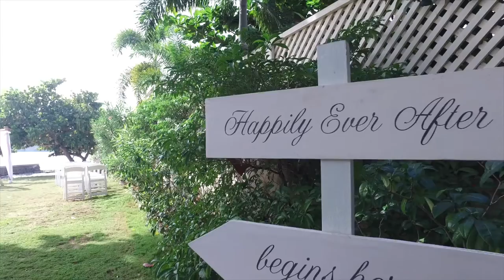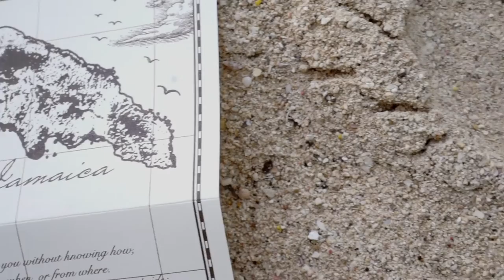Destination Wedding in Jamaica by Helen G Events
Destination Wedding in Jamaica done at a private Jamaican villa in Discovery Bay, Jamaica by Helen G Events.